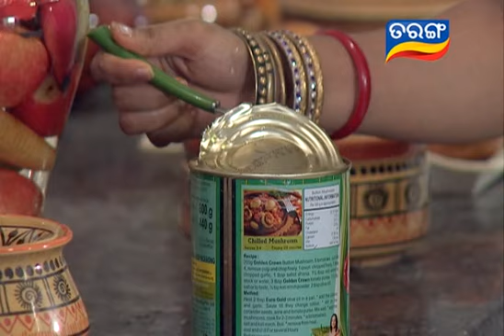Ranee Ep 81